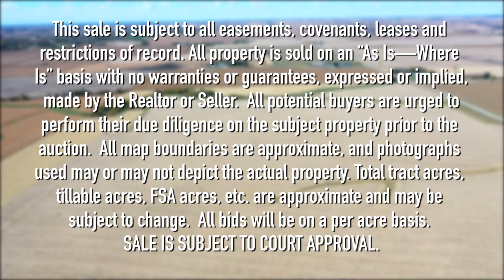LAND AUCTION: TAMA COUNTY IOWA, 256 ACRES M/L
LISTING #22135

FRIDAY, NOVEMBER 18, 2022 AT 10:00 AM
Traer Memorial Building
Traer, Iowa